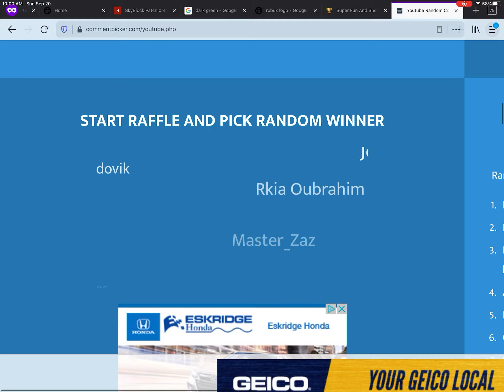125 ROBUX GIVEAWAY WINNER!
I know I’m late but here it is!